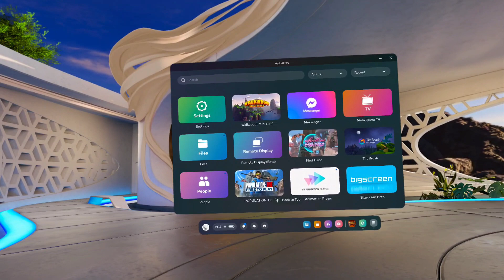How to Check Meta Quest 3 Version